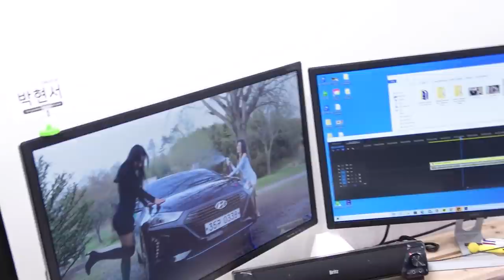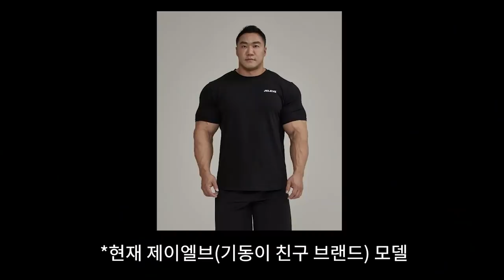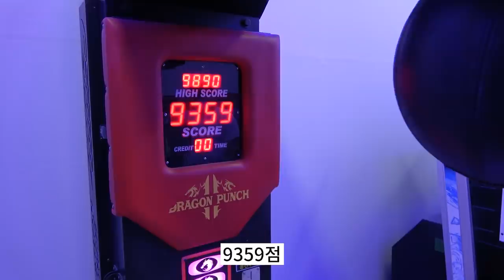레이싱 모델 구경간 남자의 최후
1. 김재영-PING PONG